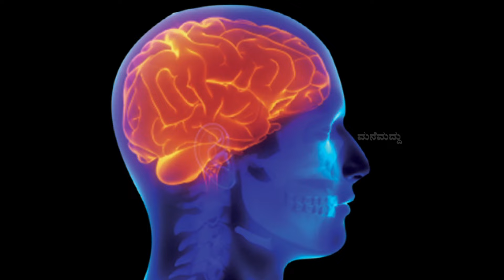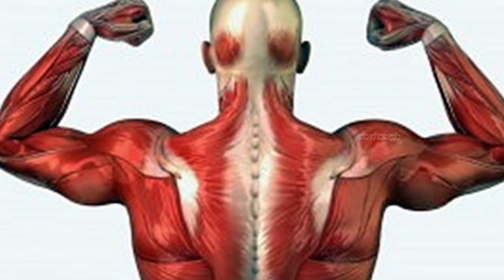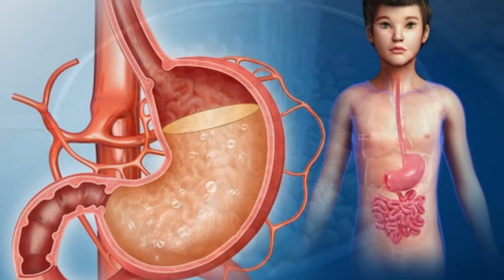ಶೇಂಗಾ ನೆನೆಸಿ ತಿನ್ನೋದ್ರಿಂದ ಆರೋಗ್ಯದ ಮೇಲೆ ಪರಿಣಾಮ ಏನಾಗತ್ತೆ? | Amazing Health Benefits of Soaked Peanuts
In My Channel You Can look for :
1. Home Remedy in Kannada          (ಕನ್ನಡದಲ್ಲಿ ಮನೆಮದ್ದು)
2. Simple Home Remedies             (ಸರಳ ಮನೆಮದ್ದುಗಳು)
3. Healthy Food Recipe in Kannada  (ಆರೋಗ್ಯಕರ ಅಡುಗೆಗಳ ರೆಸಿಪಿಗಳು)
4. Health secrets and tips to make your life easy